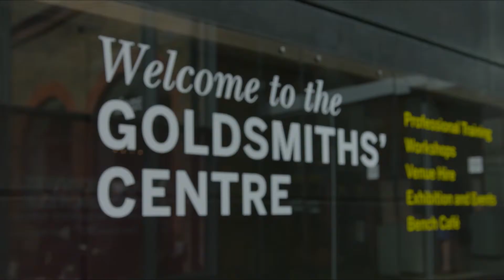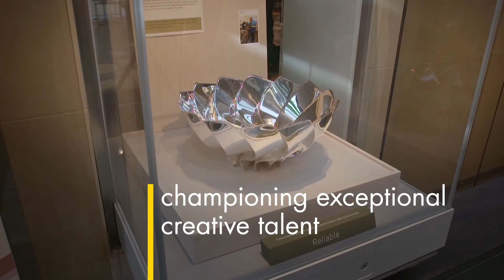The Goldsmiths' Centre celebrates 2012 - 2017: 5 Years of Impact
The UK jewellery industry's sheer inventiveness and exceptional workmanship has enabled this ancient craft to survive and thrive in a global market. In 2017 the Goldsmiths' Centre in Clerkenwell, London celebrates its 5th Birthday, and also its continuing support towards the growth of this exceptional industry. Discover what our charity has achieved over the past 5 years.